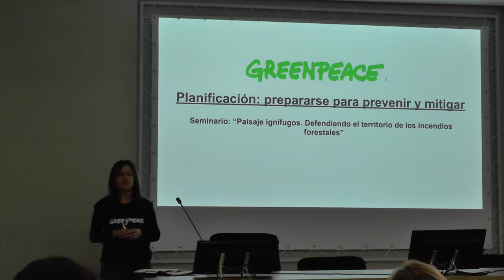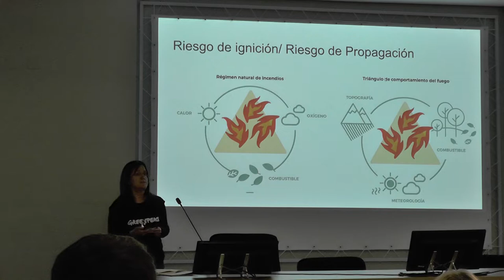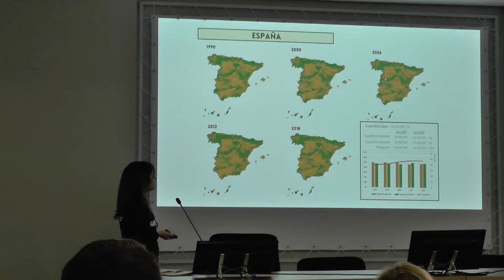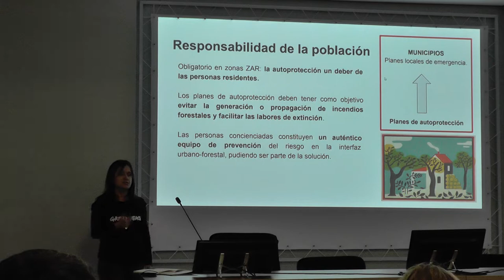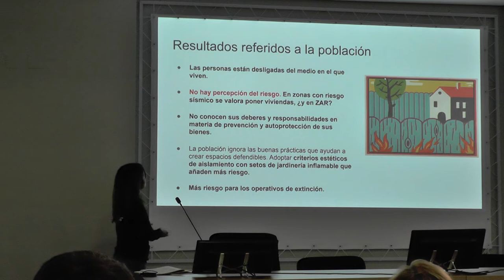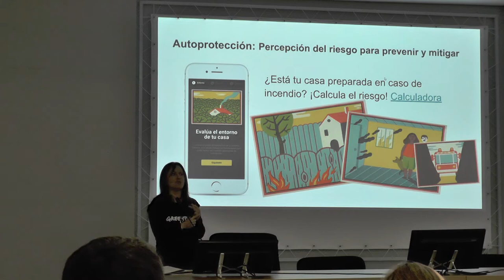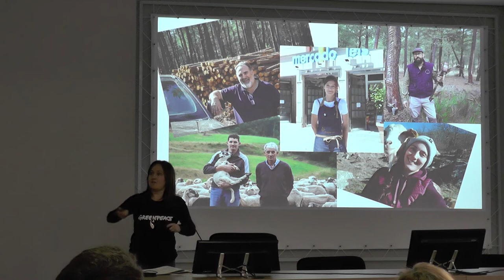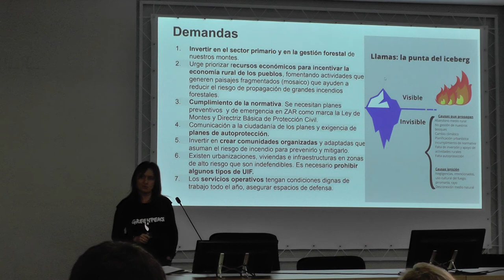06 Planificación en materia de incendios forestales: prepararse para prevenir y mitigar